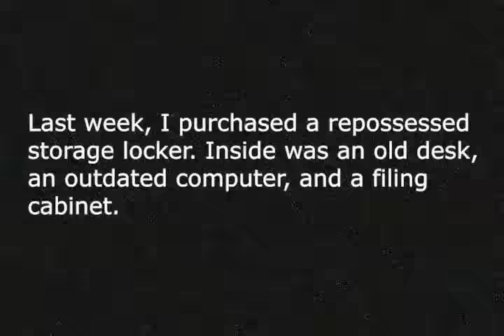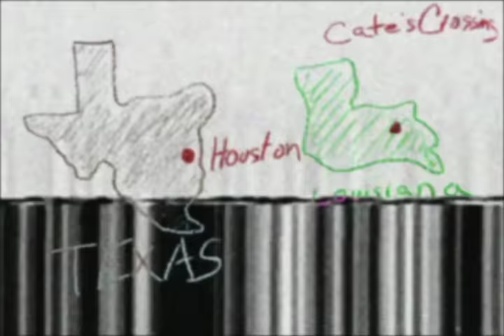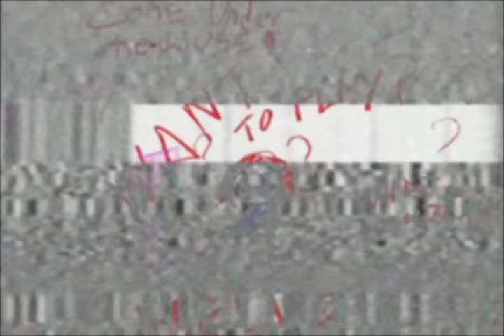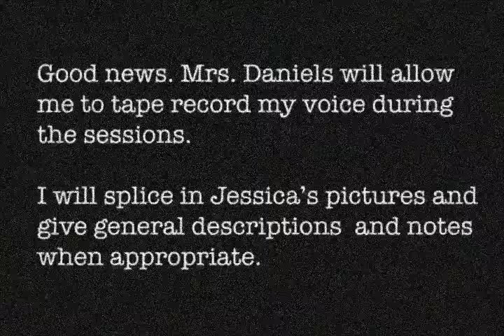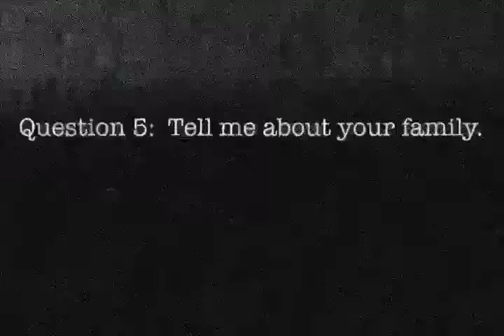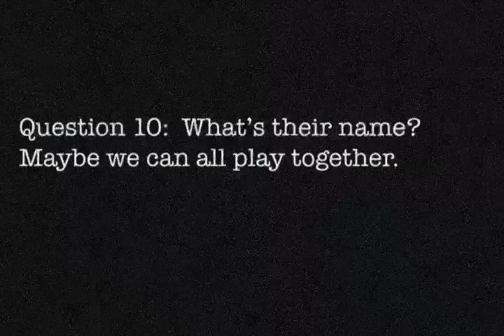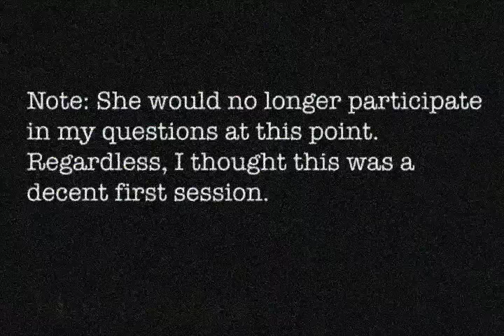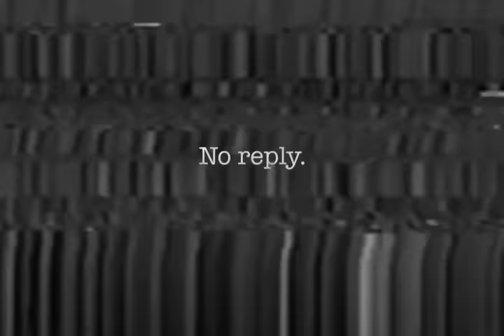Analog Horror - Children Under the House - Complete Series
Julia Luu, a child therapist, finds that a young girl's imaginary friends might be more than they seem.

CSA warning